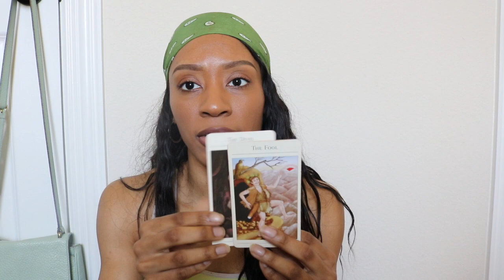LIBRA MAY MID MONTH: FREE AT LAST !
LIBRA GANG !
I hope you (and anyone else that comes across this video) find all that you seek! As a reminder though these are general readings, SO don't make a situation that doesn't pertain to you fit. No news is good news, so if nothing resonates keep doing what you're doing! Regardless of your situation I look forward to connecting with you all in the comments below! Love & Light to you all - xoxox

*thumbnail image from astrostyle